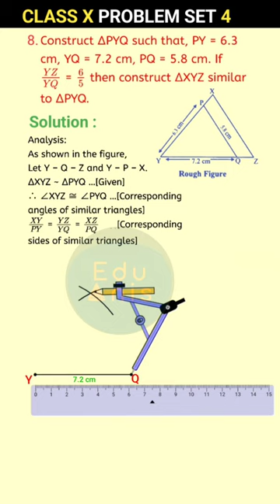Class 10 Geometry Problem Set 4 Question 8 | Maharashtra board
Class 10 Geometry chapter 4 Geometric construction Problem Set 4 | Maharashtra board

Question 8.
Construct ∆PYQ such that, PY = 6.3 cm, YQ = 7.2 cm, PQ = 5.8 cm. If = YZ/YQ = 6/5 then construct ∆XYZ similar to ∆PYQ.

class 10 math problem set 4,
class 10 math problem set 4 question 8,
class 10 math problem set 4 solution,
Class 10 Maths 2 Maharashtra board,
Maharashtra board exam ssc,
Tangents, radius, circle,
Class 10 Maths 2 problem set 4 question 8,
Circle, tangent, radius, diameter,